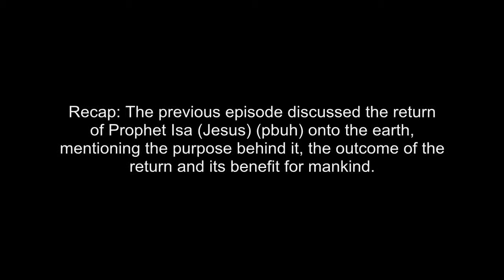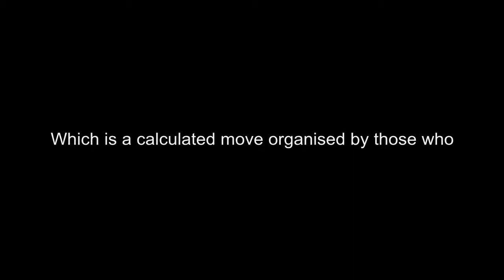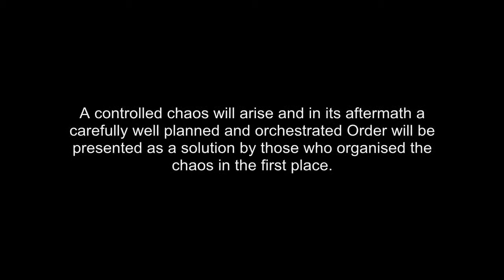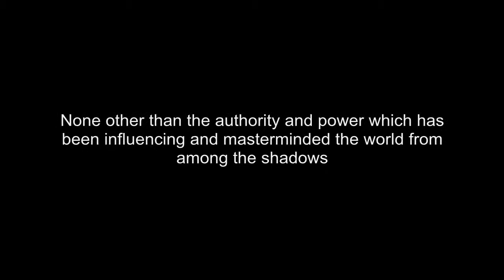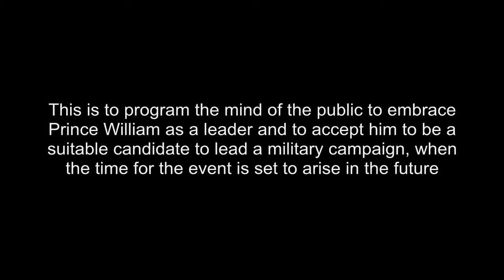Age of Dajjal Vol 2 Episode 29 The Art of War